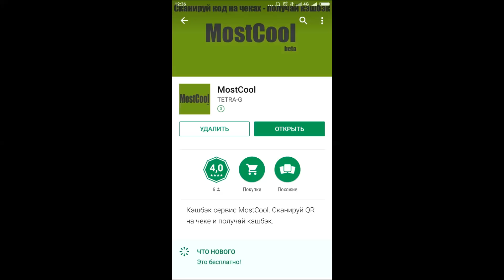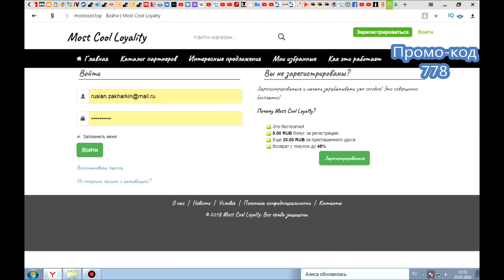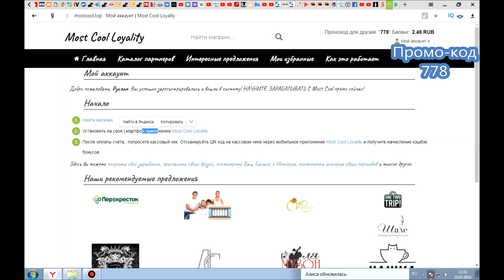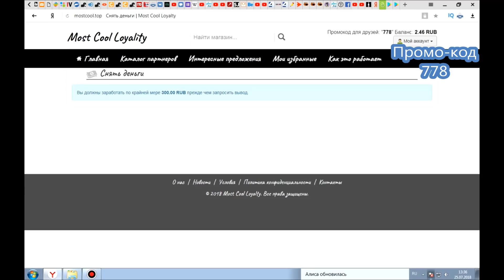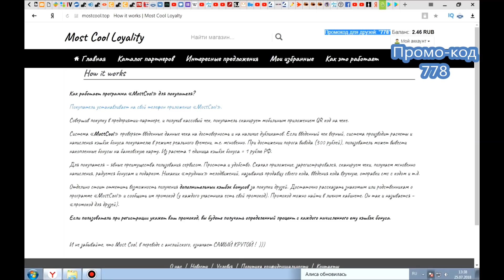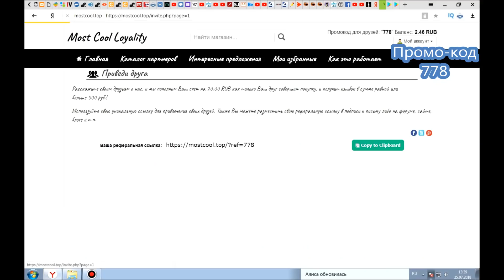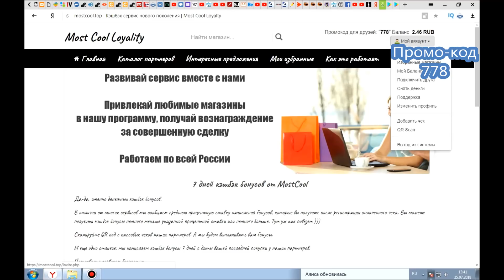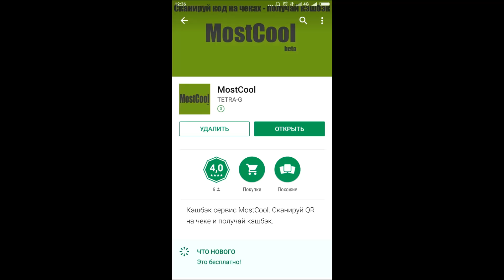Кэшбэк приложение Mostcool Loyalty - как зарегистрироваться, совершать покупки и приглашать друзей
Всем привет! Большая просьба - сделайте репост данного видео) Заранее спасибо) А теперь - читайте далее) Уверен - Вам это пригодится!) Обзор подготовлен каналом

Кэшбэк-сервис Mostcool Loyalty - как зарегистрироваться, совершать покупки и пригласить друзей

🎞🎬Наконец-то закончил монтаж одного из роликов касаемо кэшбэк-сервиса под названием Mostcool Loyalty
📺Доступно для свободного просмотра)
📚Я решил систематизировать ключевые ответы в небольшом видеоролике с акцентом на основной сайт программы: mostcool.top
📹В видео я приводил в пример свой собственный опыт тестирования приложения и убедился, что это рабочий инструмент и будущее нашей розницы и общепита. Везде, где есть кассовый чек с QR-кодом (а это - требование 54-фз) - в поле зрения дальнейшего расширения сервиса Mostcool. Пропускаю ТОЛЬКО через личный опыт.
Подробная инструкция:

Моя реферальная ссылка, по которой Вы сможете пройти быструю регистрацию и получать хороший кэшбэк с заведений-партнёров Mostcool.top:

Не забудьте рассказать друзья, сделав репост этого видео!) Спасибо!) Давайте зарабатывать вместе, но не на отказе от самого необходимого, а на обычных повседневных делах, отдыхе и даже на первичных заботах).